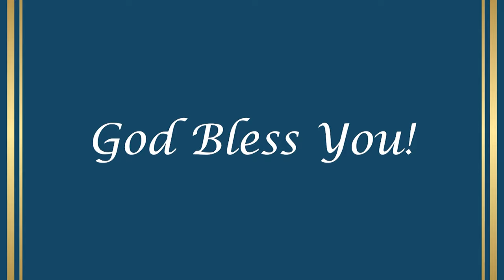QUEEN OF PEACE: The Broken Key Will Not Open The True Door. This is the Time of Pain for Faithful!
Our Lady Queen of Peace to Pedro Regis on October 12, 2023